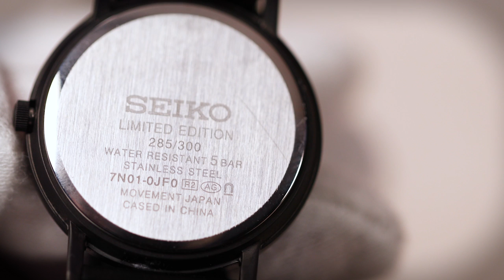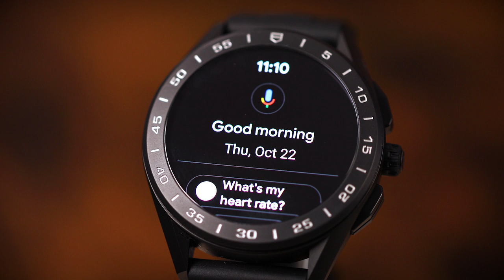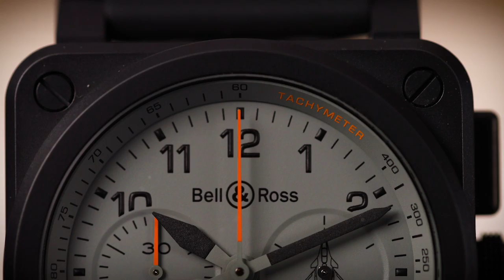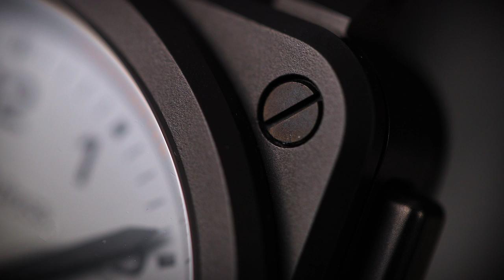La collection de montres de Romain Lanéry !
Tous les détails sur les montres présentées :
Seiko Nano Universe
Casio G-Shock GA-100B-4AER
Casio G-Shock GA-2100
Hugo Boss Orange New York

Réalisation : Emakina/Influx